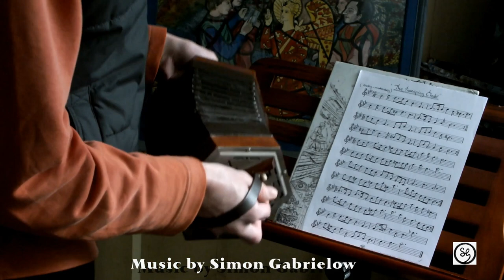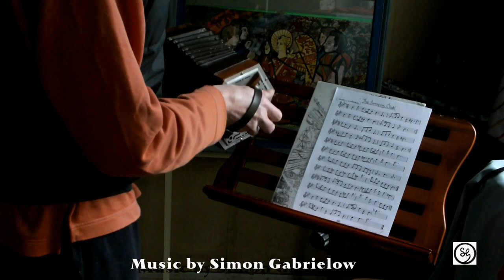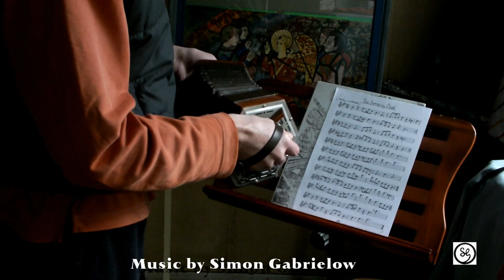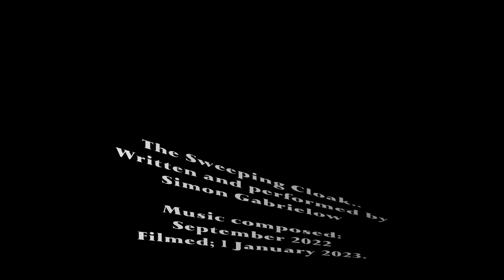THE SWEEPING CLOAK [music for soloist].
The sweeping Cloak - is a work for soloist [ on any instrument]..
It is a flowing work, not particularly fast in tempo, but gentler and flowing, or 'sweeping' like the folds of a drape.
Music originally written in September 2022
filmed and edited; 1 January 2023.
by
Simon Gabrielow

Or go to my art shop online;